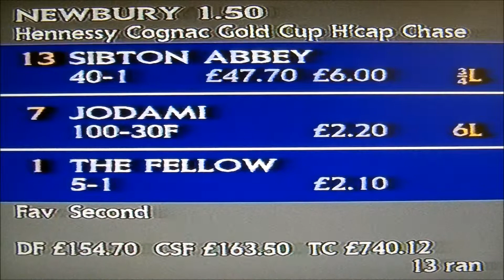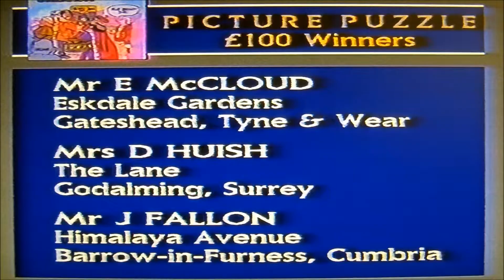Halkopous....Fighting Fifth Hurdle 1992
Derek Thompson rounds up the days' racing.
End credits with Halkopous winning the Fighting Fifth.